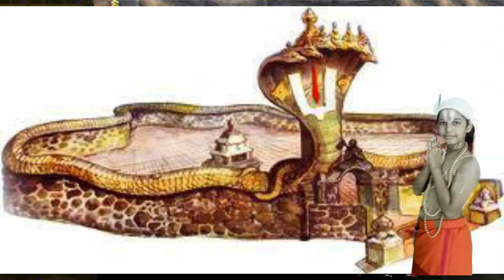Srisailesa ThaniyanAvatharigaiSkit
Lakshminathanana Aranganidam,  arambitha,  ைவஷ்ணவ ர்வாச்சார்ய பரம்பைர, swami மணவாள மானிக ேளா நிைறவைடற.

அவர் ஆேசஷனின் அவதாரமாகம்,  ராமாஜரின் னர் அவதாரமாகம் potrapadugirar.

Namperumale, nam Mamunigalai, Acharyanaga etru Srisailesa thaniyannai sampithathar. இதனால்  நம் ைவஷ்ணவ பரம்பைர, லட் நாதnidam  இந் ெதாடங், அவனிடேம, ஒ   மாைல  ேபால் வைடற .